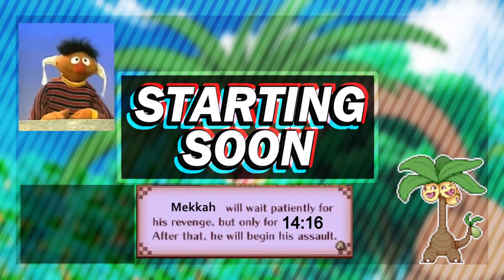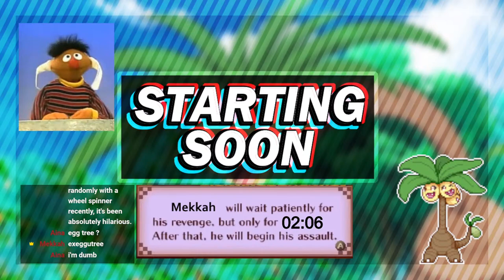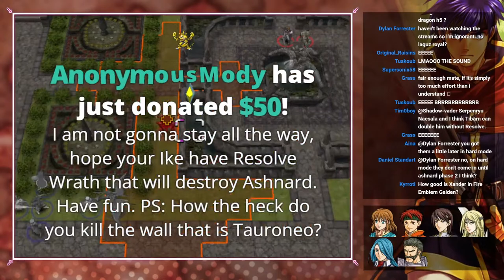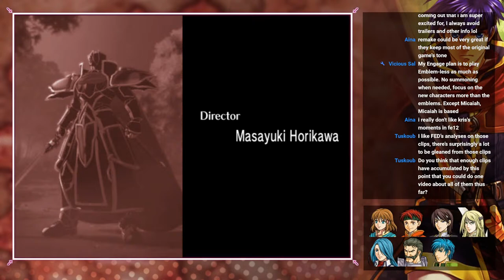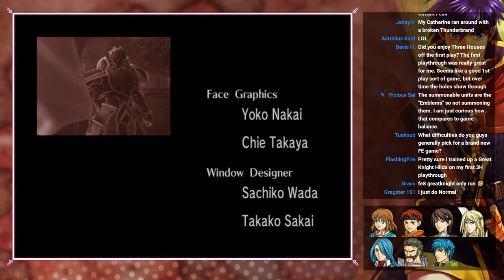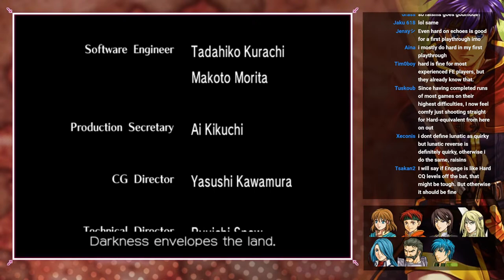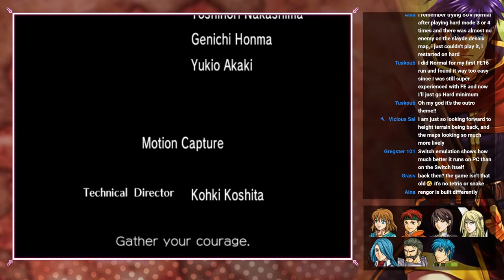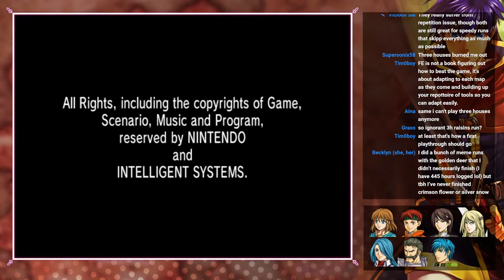Path of Ignorance FINALE!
Can we beat Ashnard and his troops without looking at what we're hitting? Let's find out!

I play through Path of Radiance on Hard Mode without looking at Hit Points, enemy stats, battle forecast or anything like that. I have to figure out what's going on through memorization and sneaky loopholes alone.